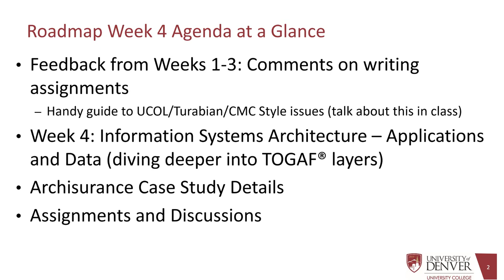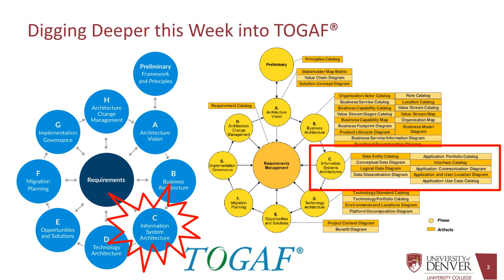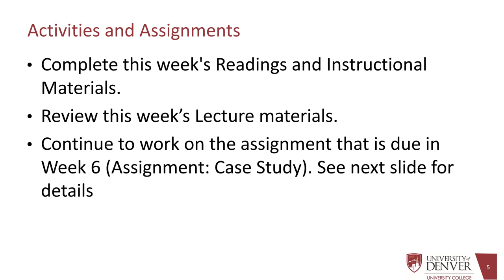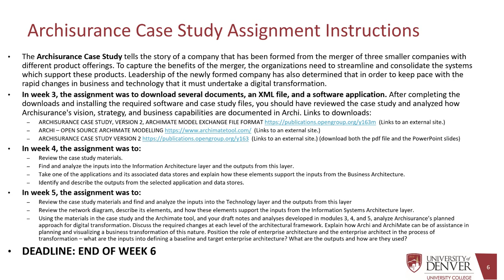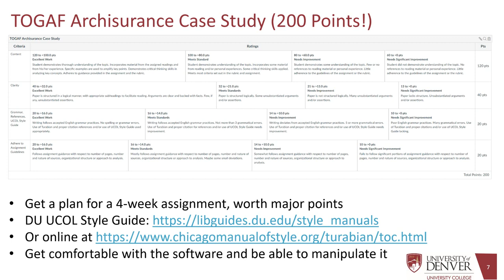University of Denver ICT Graduate Program Course Week 4